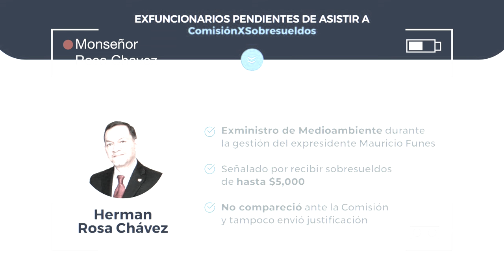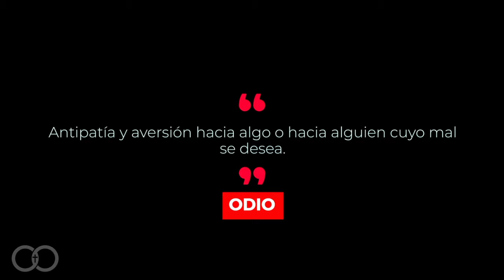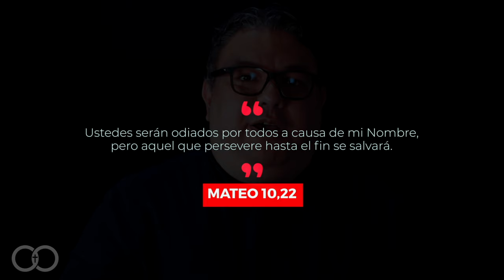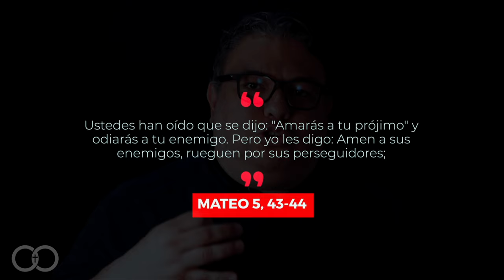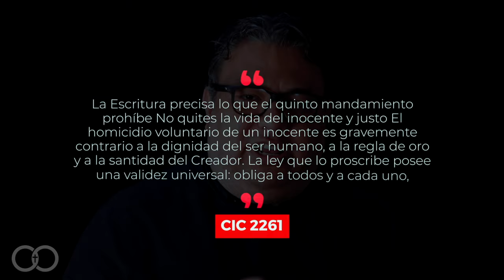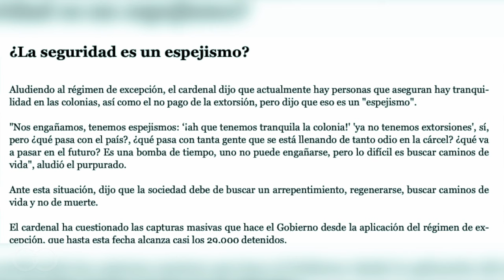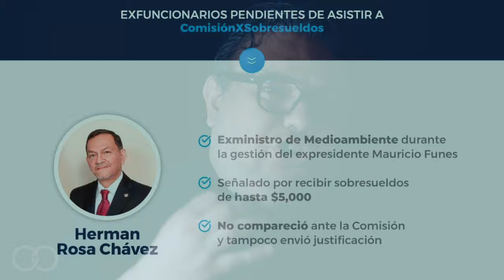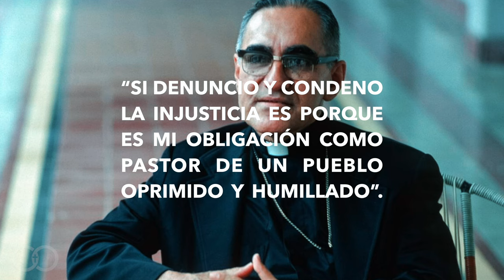NAYIB BUKELE VS CARDENAL ROSA CHAVEZ, QUIEN TIENE LA RAZON